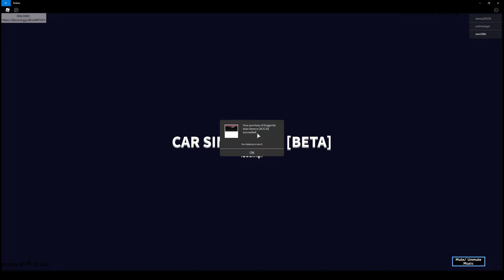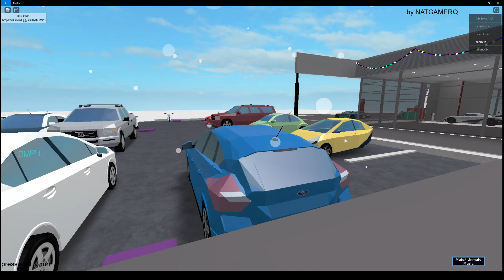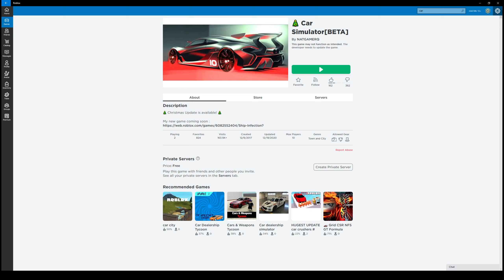[Roblox] Car Simulator [BETA]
Car Simulator [BETA]